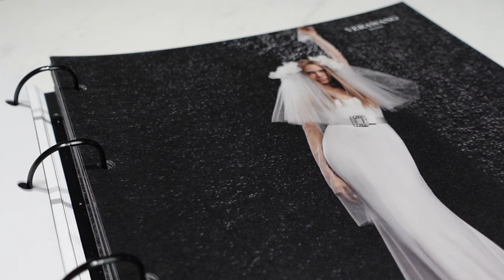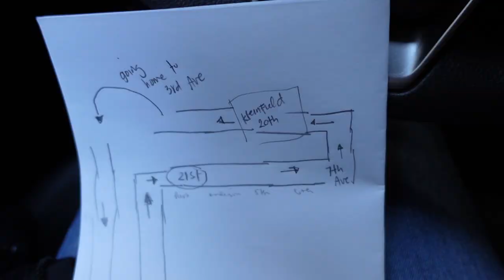to all the wedding gowns i've tried on before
finally sharing the clips when i was still shopping for my wedding gown!! i tried on 30+ dresses to find the one andddd i am absolutely in love with the dress i ended up choosing :)

thanks for being here!! xx

◤camera gear
○ vlog camera
○ secondary vlog camera
○ osmo pocket 2
○ action camera
○ main camera

hello there & welcome to my visual diary! :) i have a deep love for traveling, nature, adventures, great food & self love. thanks for being here! ❤️

please note that some of the links above are affiliate links, and I may earn a small commission if you purchase thru them at no additional cost to you. thank you for supporting my channel!

Chamie Chaneco.

if you made it here, comment 💍